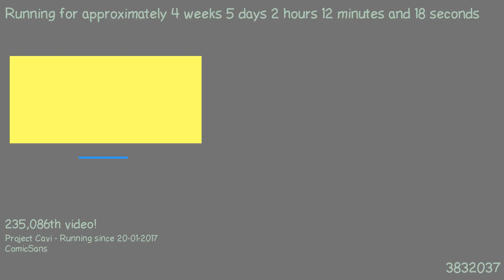1487808993 - Webdriver Cavi - H